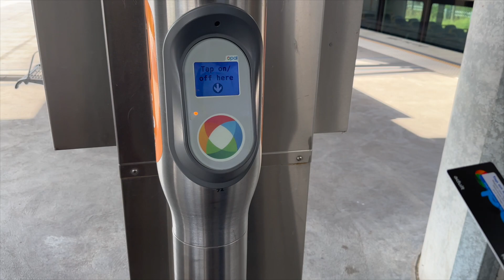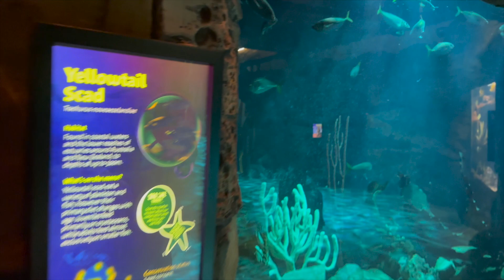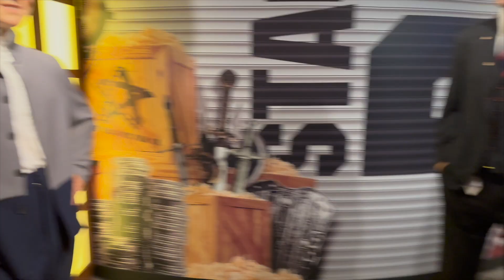Papaji ka Sydney darshan - Part 1| He met Shahrukh Khan (OMG!!!)